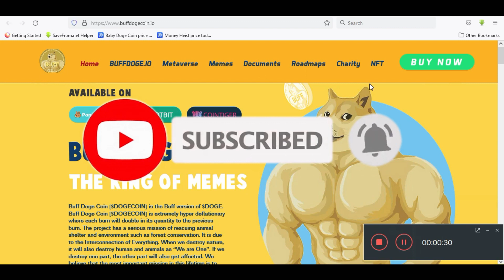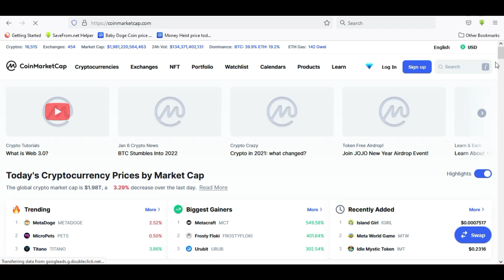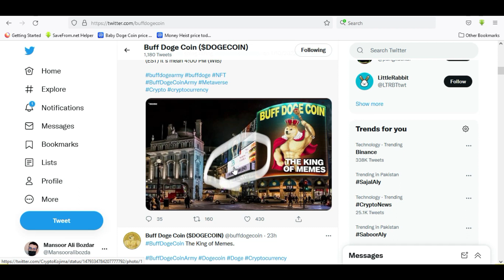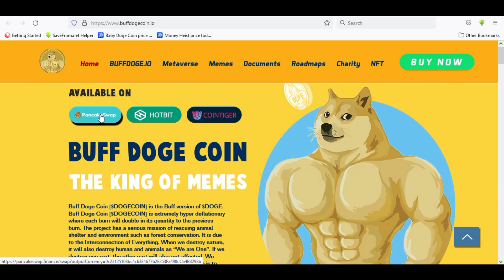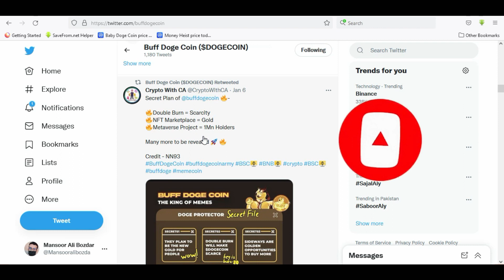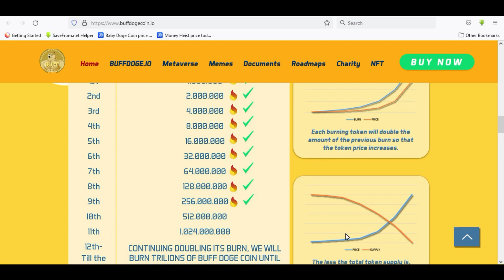Buff Doge New Listing | Buff Doge Updates | Buff Doge Coin News | Buff Doge Price Prediction 2022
Buff Doge News Listing | Buff Doge Updates | Buff Doge Coin News | Buff Doge Price Prediction 2022